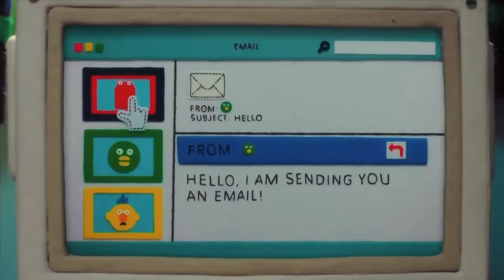DHMIS But Only When They’re Polite